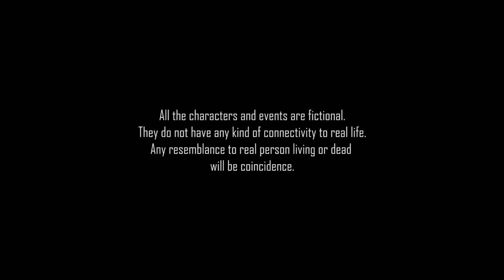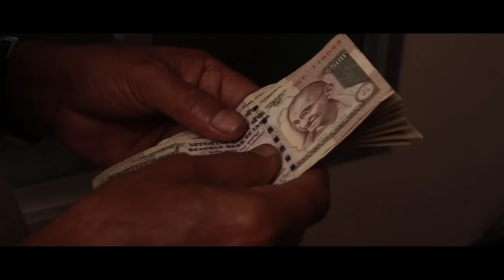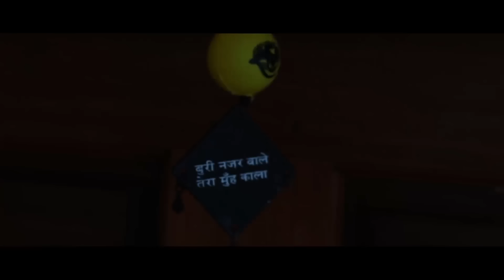Dhani | Short Film | Kannada | With English Subtitles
Genre: Drama/Suspense

Directed by:  Kartik Shetty
Written by:  Kartik Shetty, Elvis D'souza
Edited by:  Kartik Shetty
Cinematography:  Elvis D'souza

Cast:  Harry Pereira, Princeston D'souza, Suresh Pai, Kartik Shetty, Elvis D'souza, Kevan Menezes, Rehan Noronha